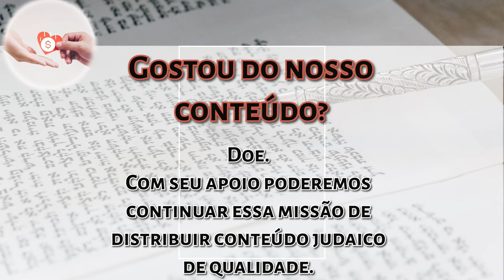Shoftim pelo Kli Yakar - O trono de Shlomo Hamelech - Rabino Daniel Faour - Hidabroot Brasil 2024